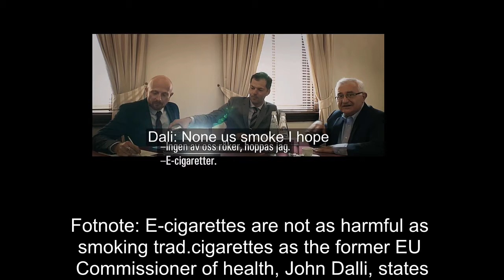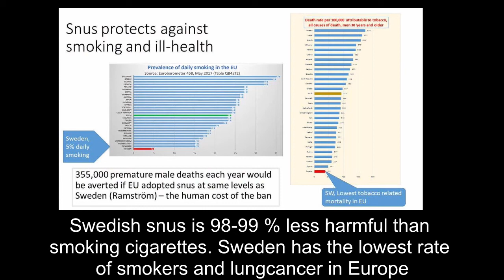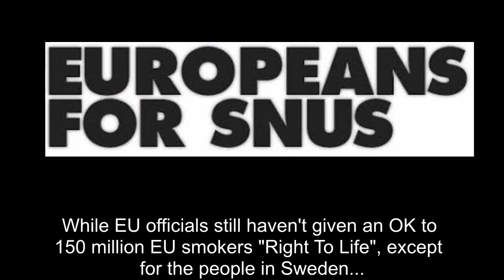EU, John Dalli , Danish Dynamite journalists, Snus, vaping, E-cigarettes and harm reduction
EU, Swedish snus, former "health" commissioner John Dalli, E-cigarettes, vaping and Danish Dynamite reporters!

The awarded Danish documentry is called "The Great Cigarette Mystery". In Sweden it is called "Den mystiska mannen från Malta". See it!